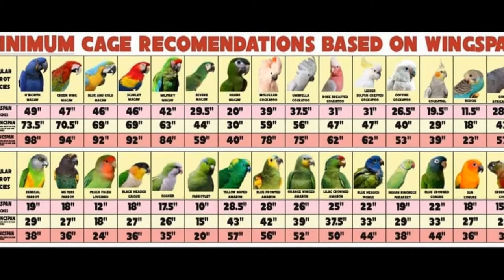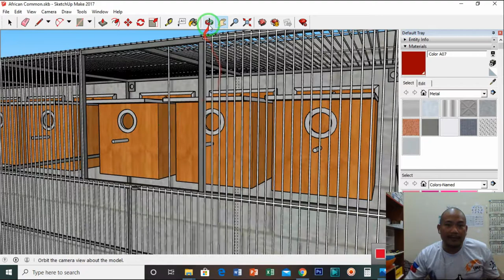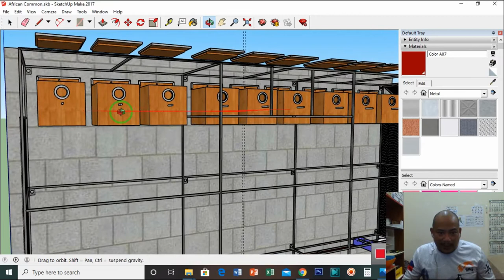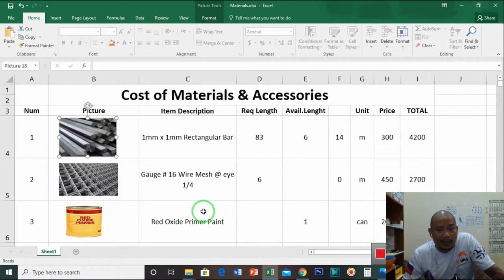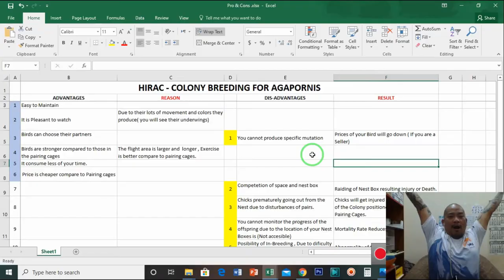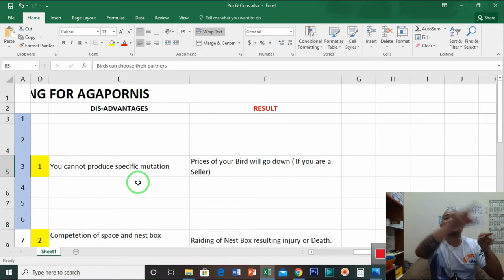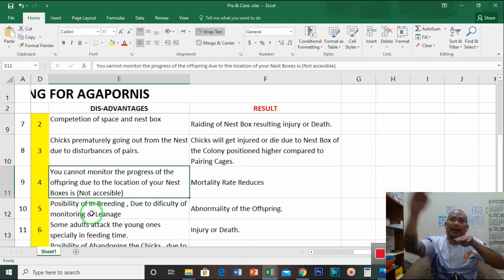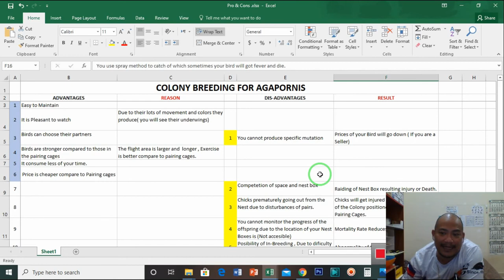COLONY Breeding for AGAPORNIS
A bird colony is a large congregation of individuals of one or more species of bird that nest or roost in proximity at a particular location.